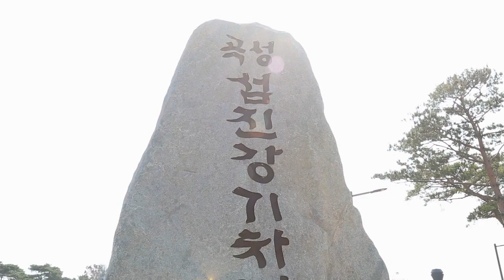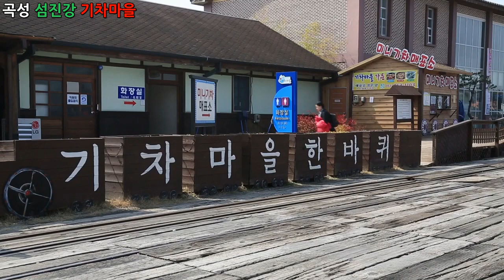다큐멘터리 영상, Documentary - 곡성 섬진강 기차마을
1만개 이상의 다양한 컨텐츠들을 목록별로 구분하여 재생목록에 정리하였습니다.